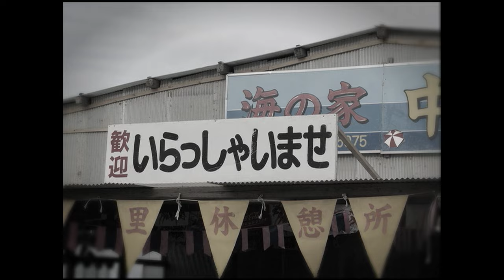松原健之「愛のうた」Music Video（full ver.）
ミニアルバム「こころの旅」からシングルカット。
青春の1ページ、"純愛" をテーマに、新たな叙情歌の誕生です！

シングル「愛のうた」
2008年8月27日 発売
TECA-12150 / シングルCD

－収録内容－
01. 愛のうた
作詞 五木寛之 / 作曲 池 高志 / 編曲 櫻庭伸幸

02. 遠野ものがたり
作詞 五木寛之 / 作曲 立原岬 / 補作曲 塩入俊哉 / 編曲 宮崎慎二

03. 愛のうた（オリジナル・カラオケ）
04. 愛のうた（カラオケキー1音下げ）
05. 遠野ものがたり（オリジナル・カラオケ）